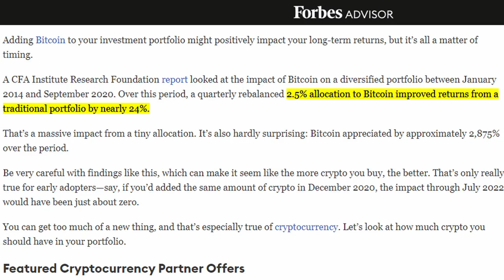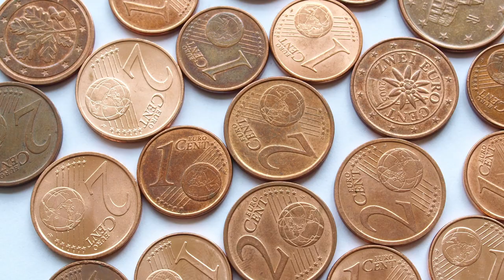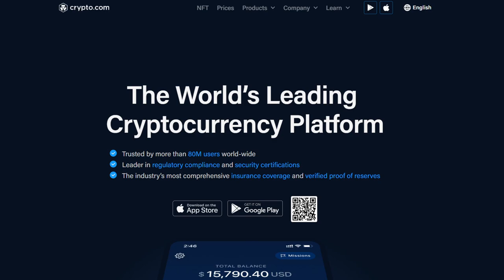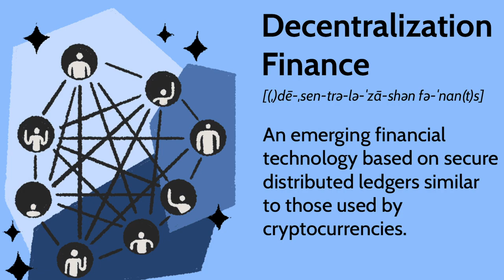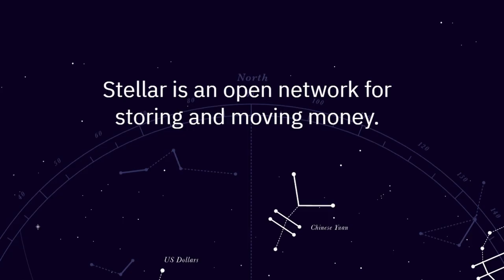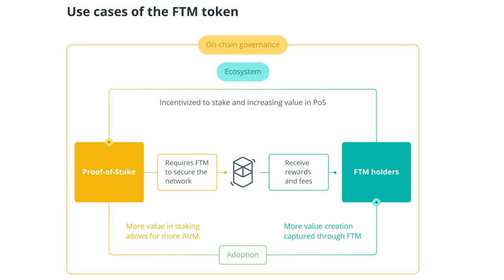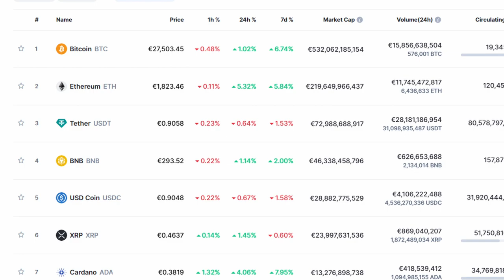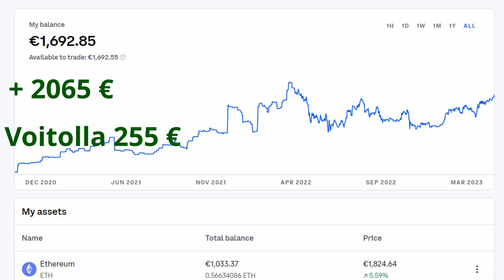Mitä kryptoja omistan? - 100 tilaajan spesiaali (vihdoin)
Tämä on vihdoin se sadan tilaajan spesiaalivideo, jonka lupasin viikkoja sitten. Käydää läpi mitä kryptovaluuttoja on minun salkussani ja mikä on salkun arvo.

Seuraava spesiaalivideo tulee kun saadaan 500 tilaajaa täyteen.

Moni kryptopörssi on mennyt viime aikoina konkurssiin ja samalla asiakkaiden varat ovat jääneet konkurssipesään. Esimerkiksi Coinbasella, asiakkaiden varat lasketaan yhtiön varoiksi ja ne ovat vaarassa konkurssissa. Siksi oikea säilyttäminen on todella tärkeää kryptovaluutoissa.